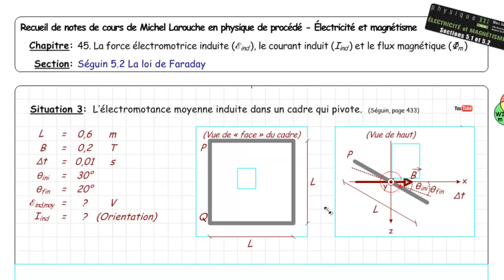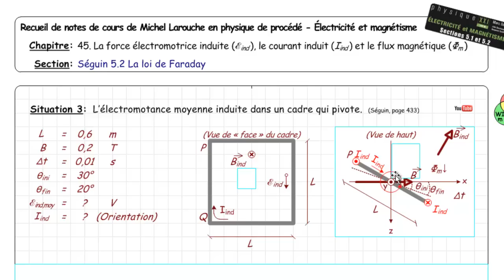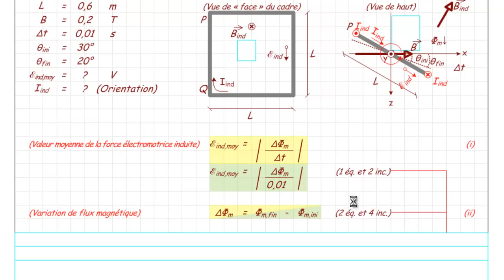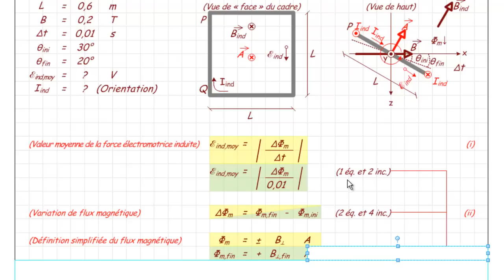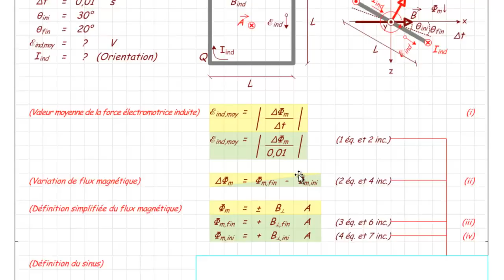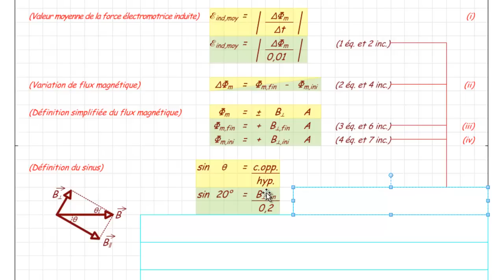045 Séguin 5 2 Situation 3